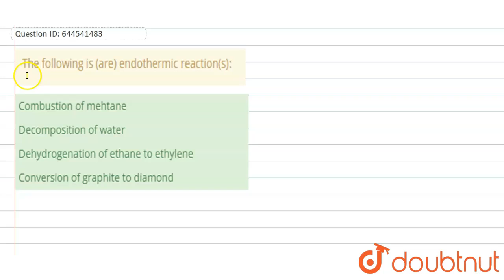The following is (are) endothermic reaction(s): | 12 | THERMODYNAMICS | CHEMISTRY | RESONANCE EN...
The following is (are) endothermic reaction(s):
Class: 12
Subject: CHEMISTRY
Chapter: THERMODYNAMICS
Board:IIT JEE

👉 Have Any Query? Ask Us.